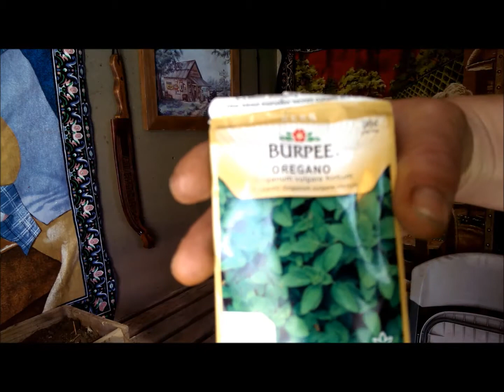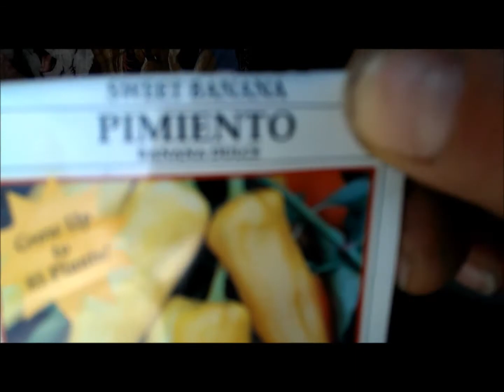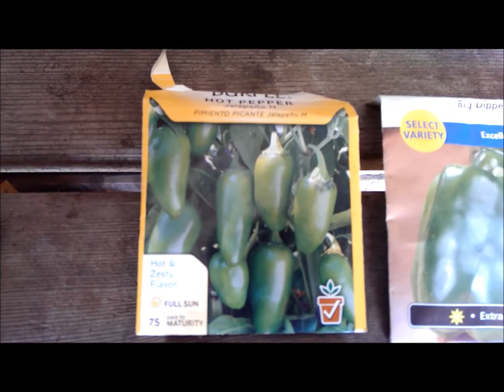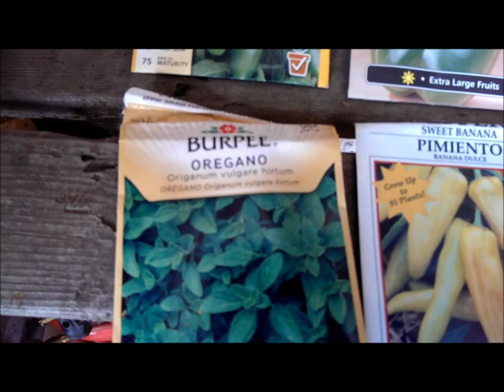Planting Peppers in the tiny cabin. Relax time.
Little relaxing time. Planting some seeds.

Artist: DanO
Copyright: DanO. Licensed to the public under